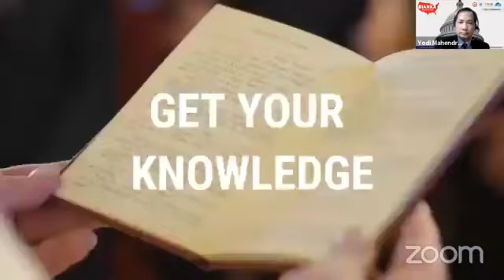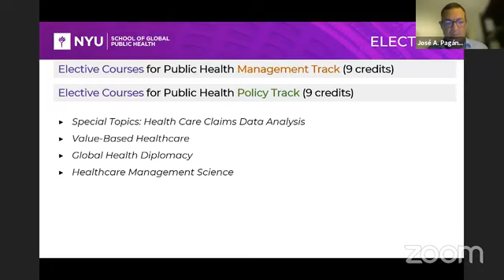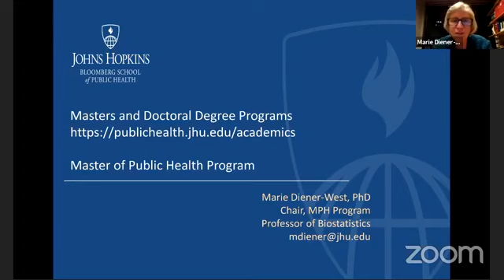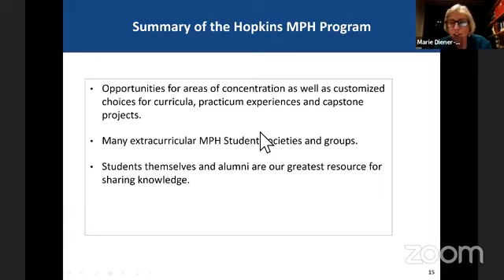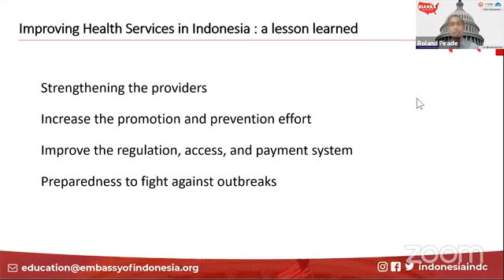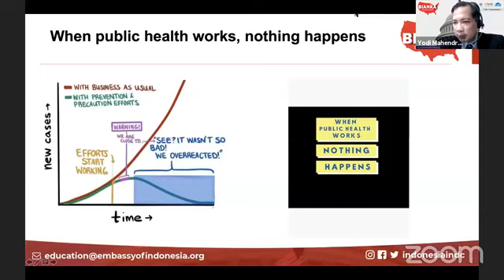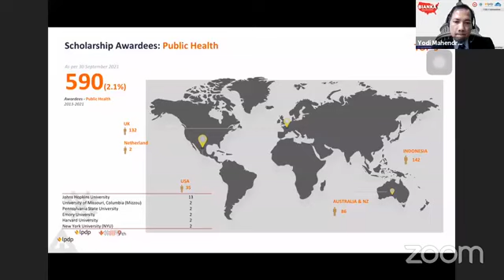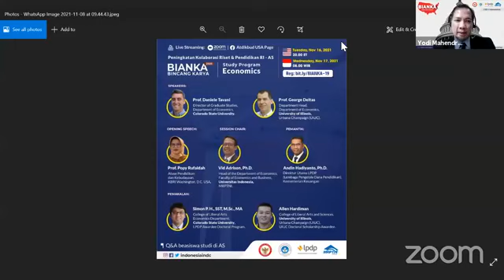Webinar Bincang Karya BIANKA seri 18, Study Program Health Policy